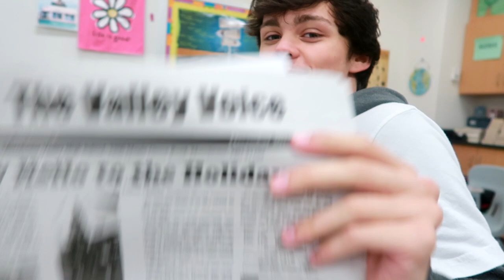Vlogging My Senior Year of High School #2